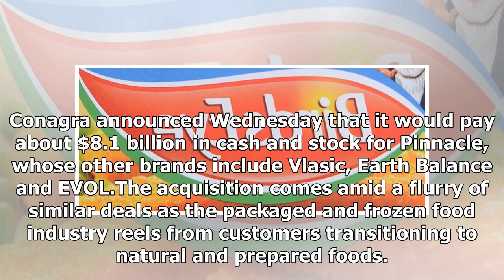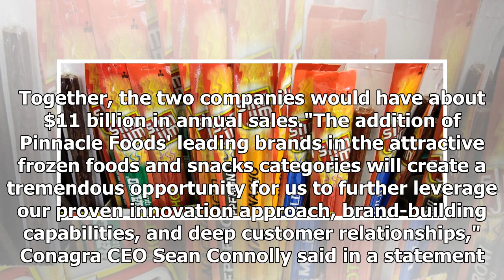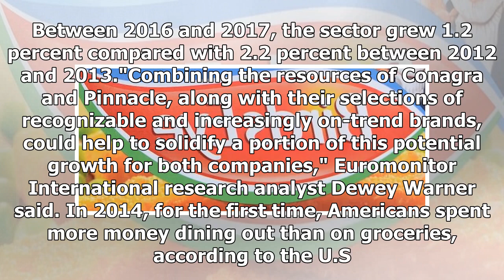Conagra Brands buys Pinnacle Foods in deal that combines Hunt's, Duncan Hines